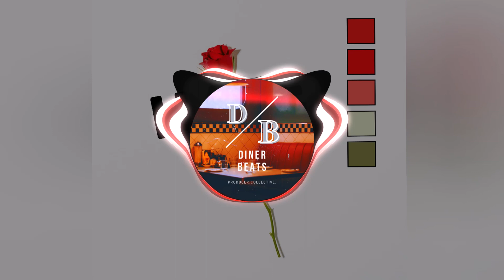HATE || NBA Youngboy X Young Thug Type Beat || DINERBEATS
Track Name: HATE
BPM: 120
Key: D Sharp Minor
Vibe: overlapping vocal harmonies with plucky strings and a filtered and formant shifted vocal hook start things off. A deep and thick reese bass comes in and establishes the chord progressions underneath before bowing out to a punchy 808 and sharp rimshot/snare combo that drives this emotional and angry ballad forward while maintain the disconnect between fully being in one camp.
Sounds Like: NBA Youngboy, Lil Baby, Young Thug